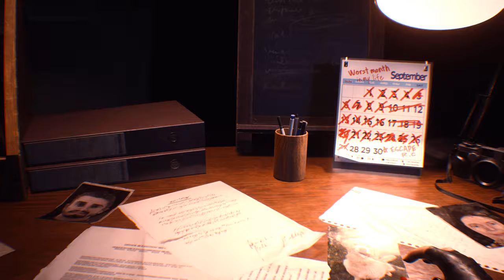Ashley BattleBluesuit Jill Valentein Resient evil 3 remake mod